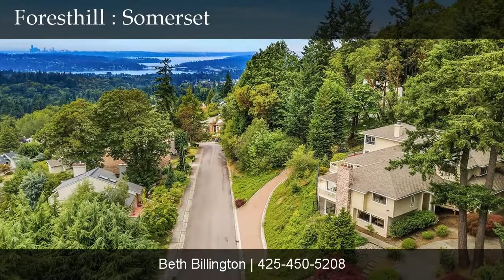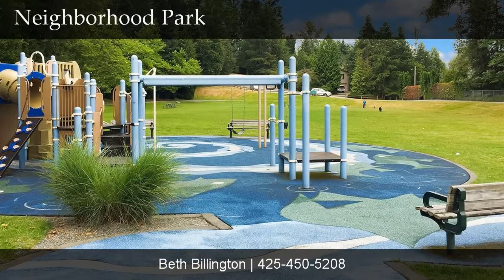Foresthill | Somerset | Bellevue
Wow! This updated Somerset home has it all! Sunny western exposure with stunning views of the Seattle skyline & Lake WA. Easy flowing & versatile floor plan with generous rooms. Vaulted ceilings & expansive windows. Great room with slab granite kitchen opens to the entertainment view deck. Impressive formal living/dining. Luxurious main floor master with deck access. Equipped media room. Den/library. Rec room with wet bar. Exercise room with sauna. Gorgeous grounds include a lighted sport court.